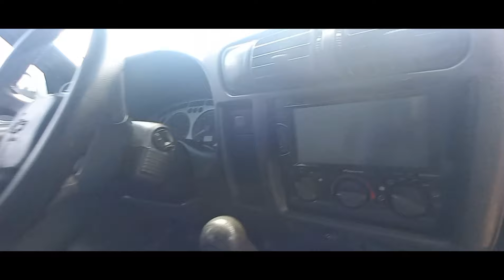S10 2006 2.8 diesel e saveiro 2014 moto a venda em Brasília feirão df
gm s10 2.8 4x2 executiva diesel completo 2006 valor 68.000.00

saveiro 2014 1.6 cabine simpres menos ar valor 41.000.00
 mototo kawasaki ninja 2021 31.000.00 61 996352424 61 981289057 Alexandre corretor  07 06 24